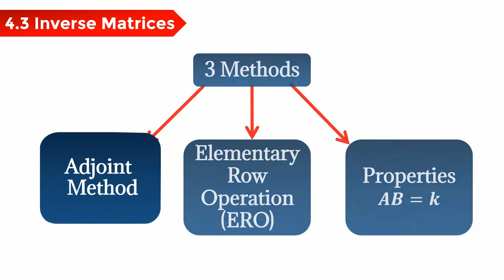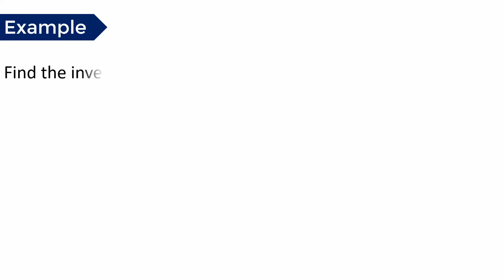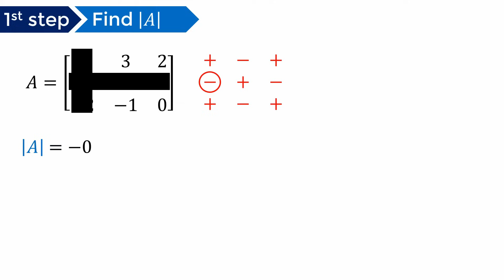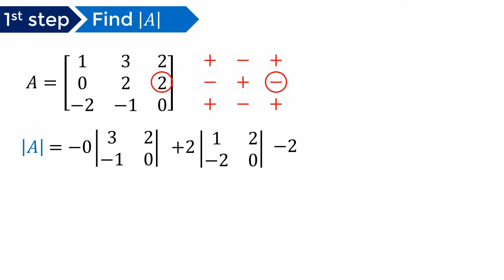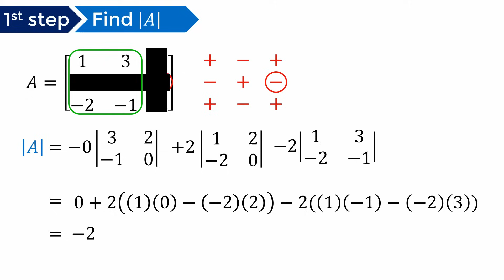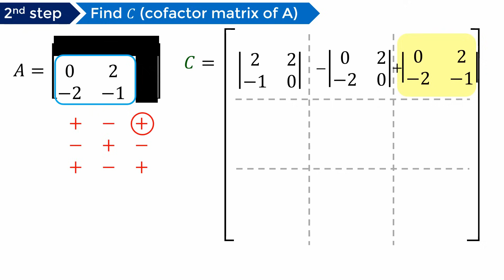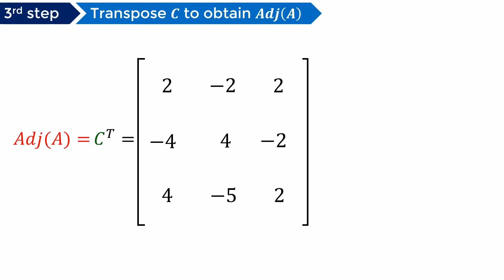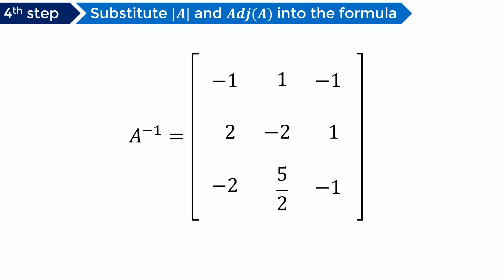Find Inverse for 3x3 matrix using Adjoint Method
In this video, we will learn how to find an inverse matrix for 3x3 matrix by using the adjoint method.